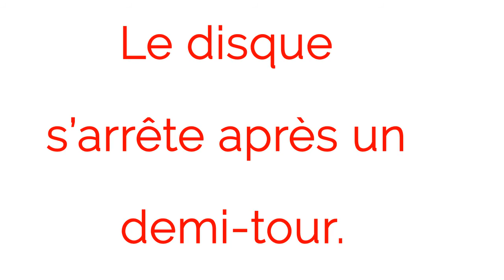Une mouche sur un CD